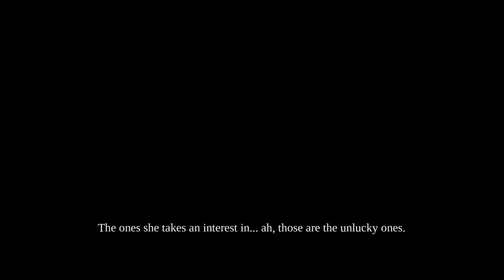Andres Plays Darksiders [Part 26]: The Stygian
War. War never changes. One of the Four Horsemen of the Apocalypse rides forth into the world, before the agreed time, only to find the Kingdom of Man, Heaven and Hell far into his namesake. Yet the seals had been intact and none of his brothers were around to help him. Finding himself back before the Charred Council, he persuades them to let him find out what happened and to stop the Destroyer. Bound to the Watcher, he now seeks to bring the demons to justice.

But War, War never changes...

...his outfit.